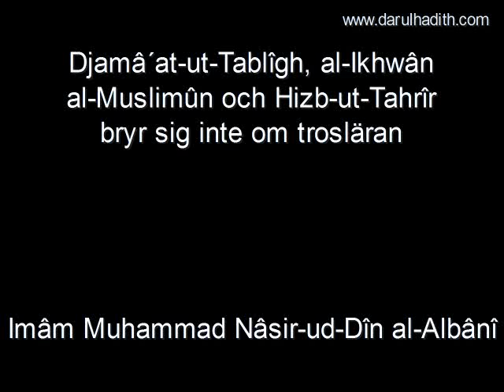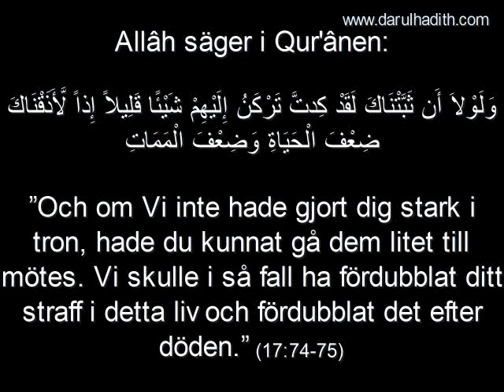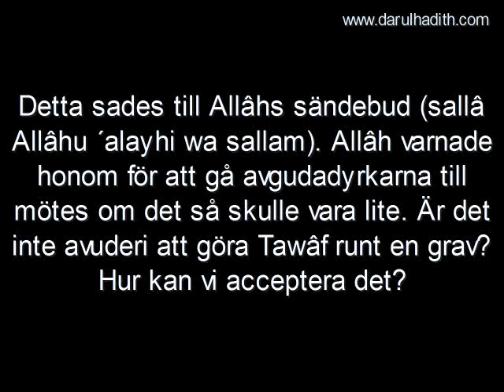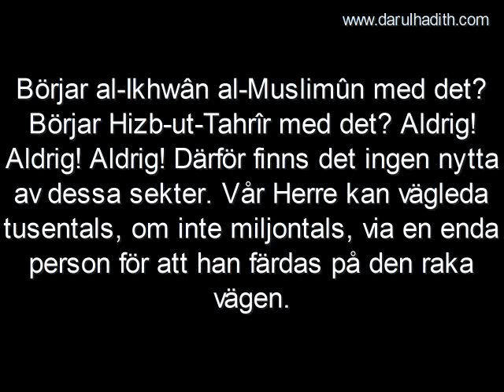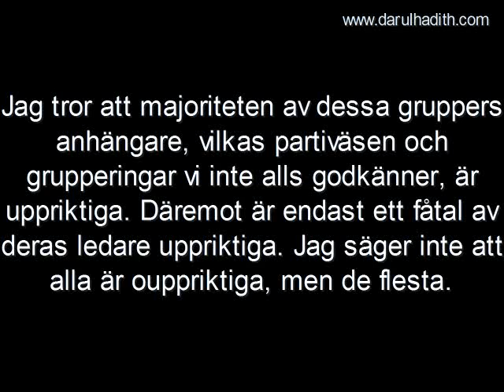187 Djamâ´at ut Tablîgh, al Ikhwân